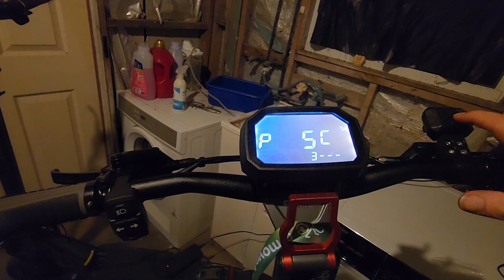dragon lightning v2 2024 p settings problem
Anyone know what's going on?